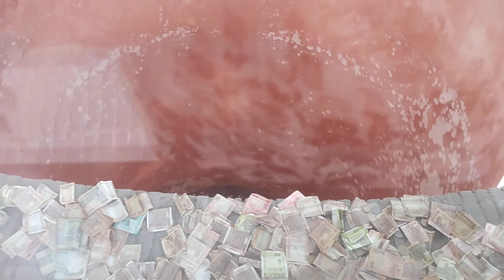Jallianwala Bagh Shahidi kua#part4 Vlog Amritsar(Punjab)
Krishanki Sharma